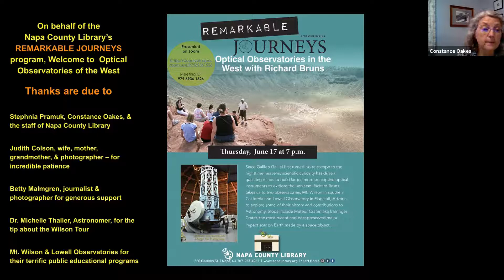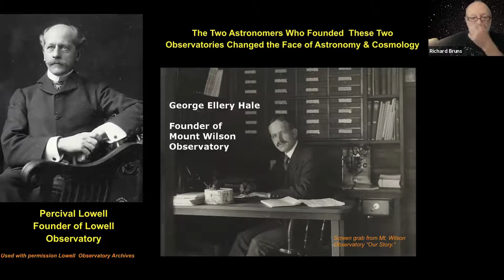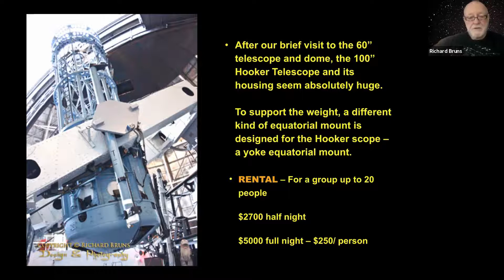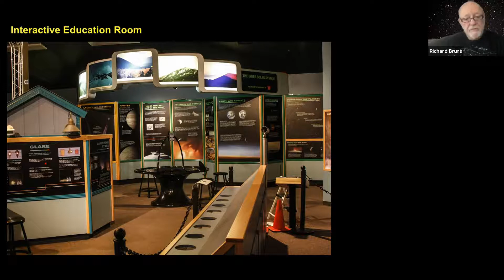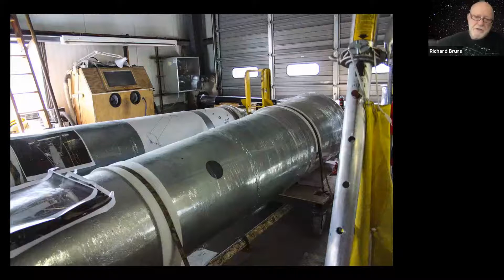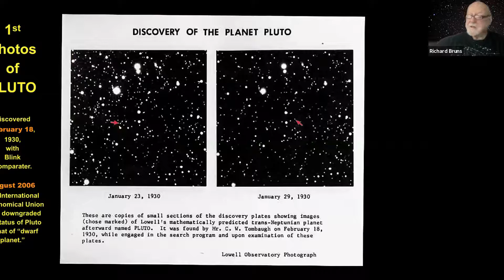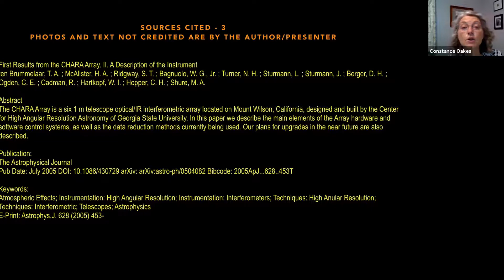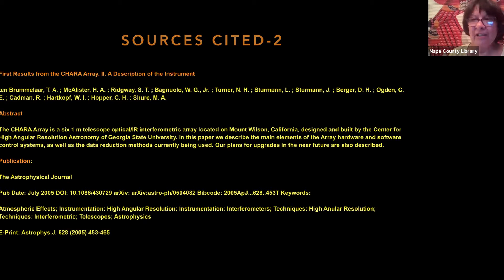Remarkable Journeys: Remarkable Journeys: Optical Observatories in the West with Richard Bruns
Since Galileo Galilei first turned his telescope to the nighttime heavens, scientific curiosity has driven questing minds to build larger, more perceptive optical instruments to explore the universe. Richard Bruns takes us to two observatories, Mt. Wilson in southern California and Lowell Observatory in Flagstaff, Arizona, to explore some of their history and contributions to Astronomy. Stops include Meteor Crater, aka Barringer Crater, the most recent and best-preserved major impact scar on Earth made by a space object.